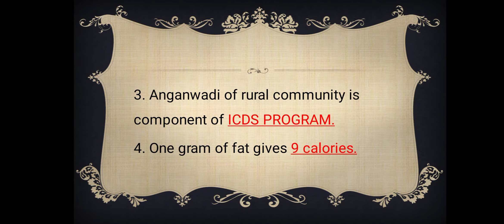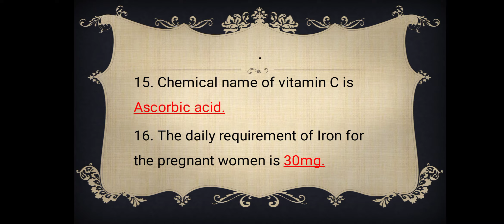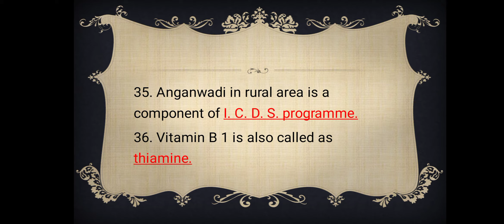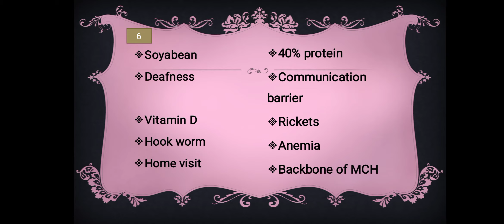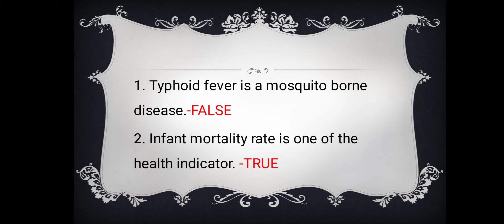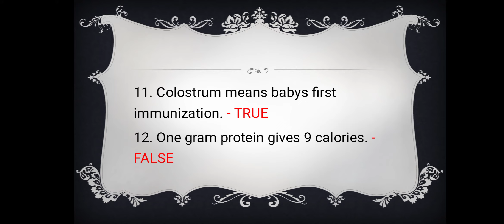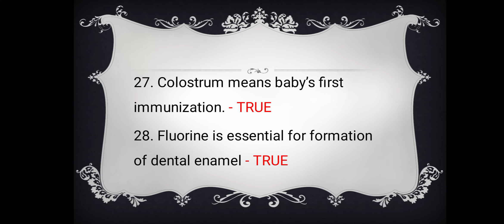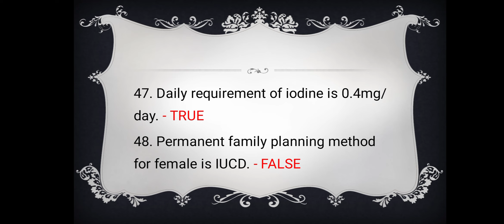CHN MCQs- QP:2009-2019: First yr GNM